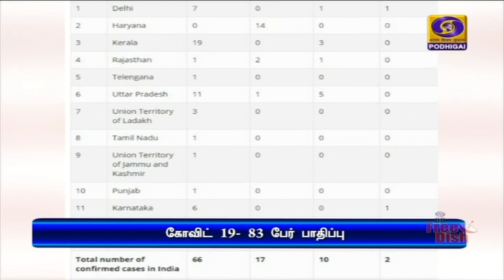கொரோனா வைரஸ்- 83 பேர் பாதிப்பு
இந்தியாவில் கொரோனா வைரசால் பாதிக்கப்பட்டுள்ளவர்களின் எண்ணிக்கை 83 ஆக அதிகரிப்பு - தில்லியைச் சேர்ந்த 68 வயது பெண்மணி உயிரிழப்பு